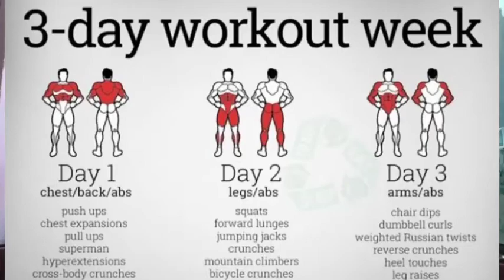How to grow your body fast || jaldi body kaise banaye|Body kaise banti hai jaldi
How to grow your body fast jaldi body kaise banaye | Body kaise banti hai jaldi | how to increase muscles size

COVERED IN THIS VEDIO 👇

jaldi body kaise banaye

body grow kaise kare

sabse jaldi baloko kaise lamba kare

jaldi body banane ka tarika

body jaldi kaise banaye

jaldi body kaise banegi

jaldi mass gain kaise kare

jaldi kaise uthe

                 🏋️ALI FITNESS POINT 🏋️